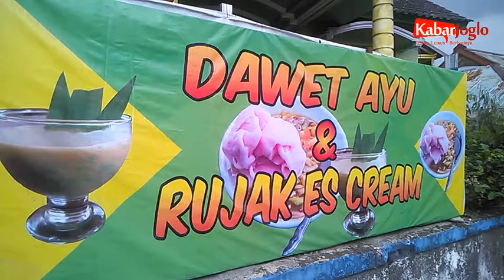Rahasia Rujak Eskrim pak Kumis Kemuning kab.Karanganyar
saat tiba di tempat wisata kemuning kab.karanganyar ,belum lengkap mencoba kuliner yang satu ini RUJAK ESKRIM DAN DAWET AYU PAK KUMIS, lokasi tepatnya di selatan Terminal kemuning. penasaran silahkan coba rasanya ...JOSh Gandos deh...